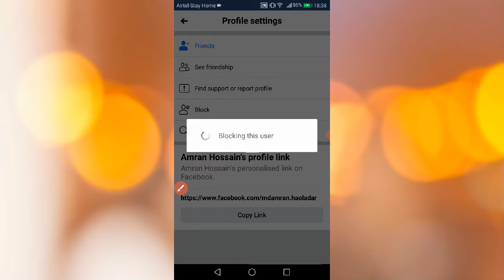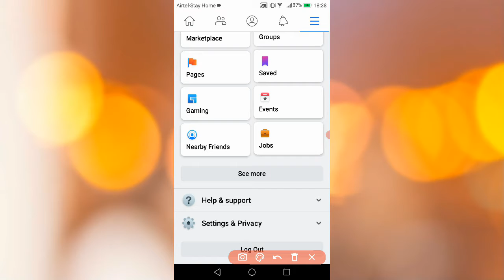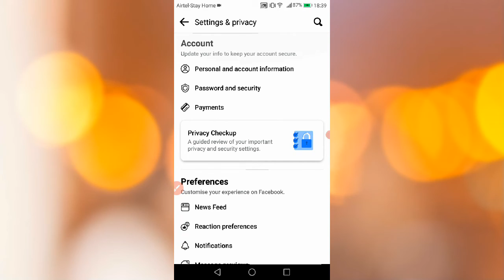How to Facebook Account Friend Block and Unblock tips|Today Voice Tips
বিরক্তকর ফেসবুক বন্ধুদের ব্লক করুন & ভুল করে কাউকে ব্লক করলে পরে আনব্লক করুন।ভিডিও'টি দেখুন।। Today Voice Tips

Keywords_
how to friend facebook account block and unblock tips